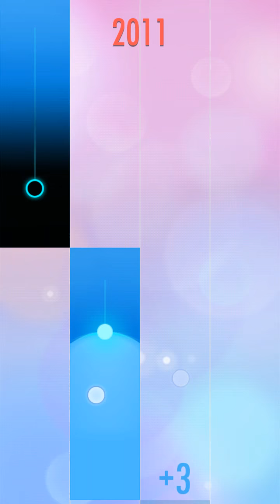Piano Tiles 2 - 84. Knecht Ruprecht